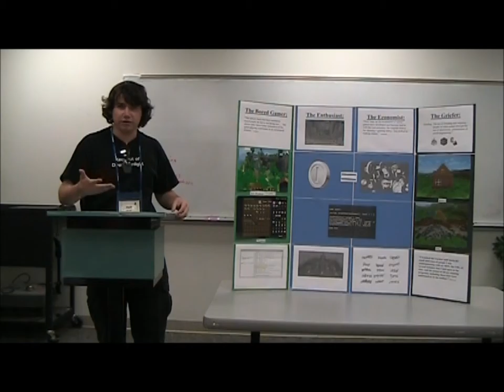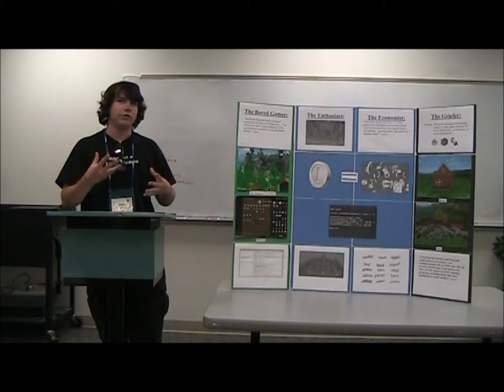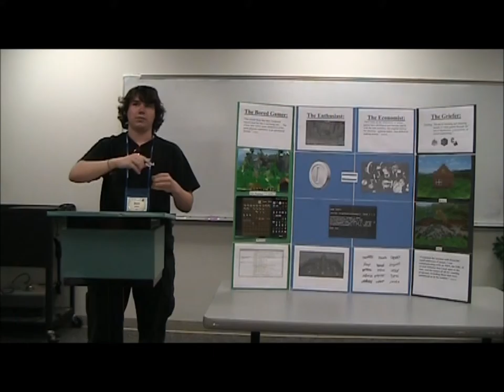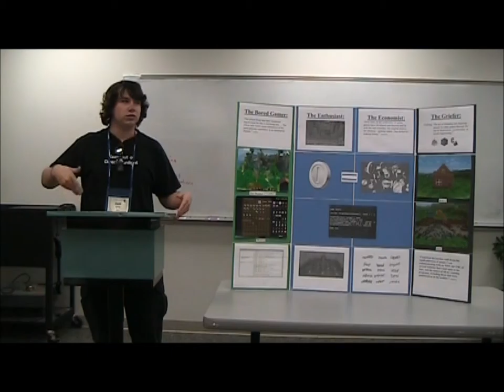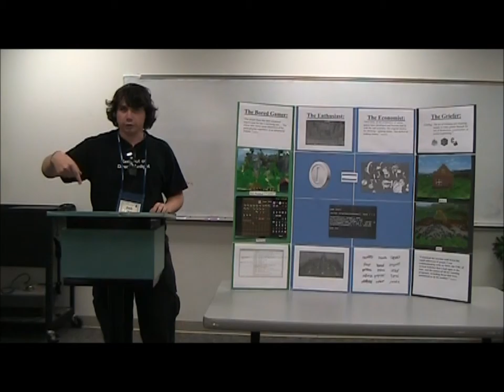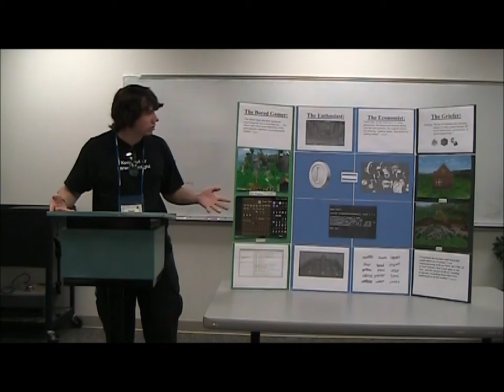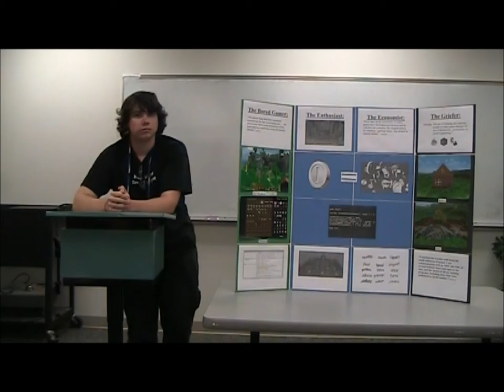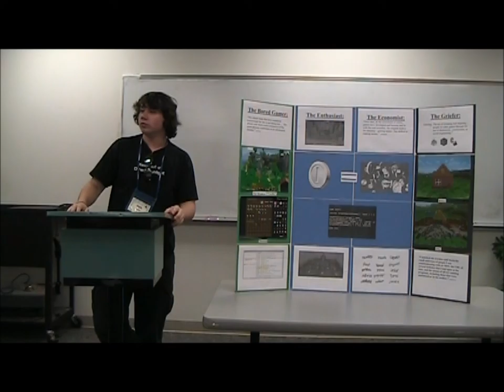Patton, Zach Cluster 4 Presentation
UC Davis Cluster 4 Cosmos 2012 video presentation